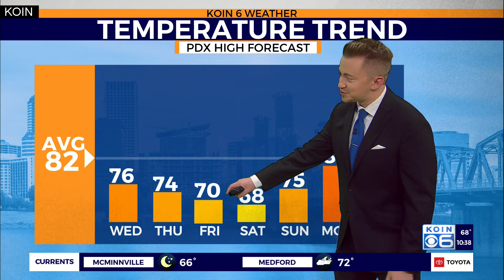Snow elevations lower around Oregon this week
KOIN 6 Meteorologist Josh Cozart explains the lowering snow elevation levels around Mt. Hood and what that means for Oregon's tallest peak.